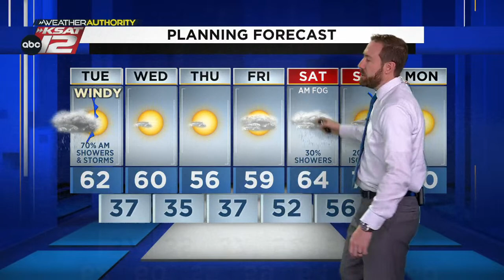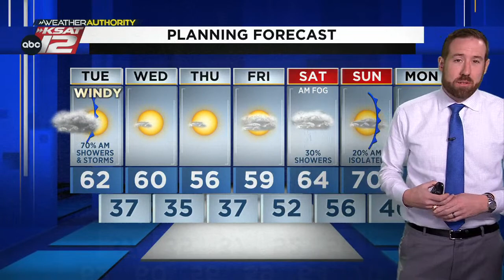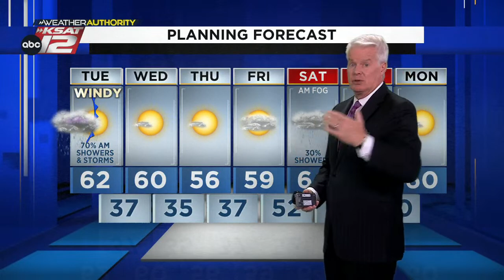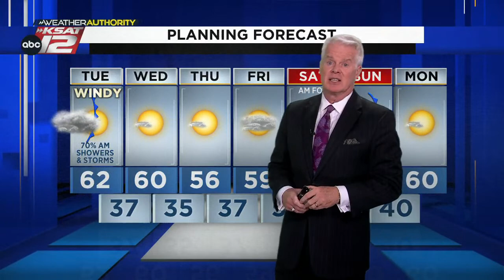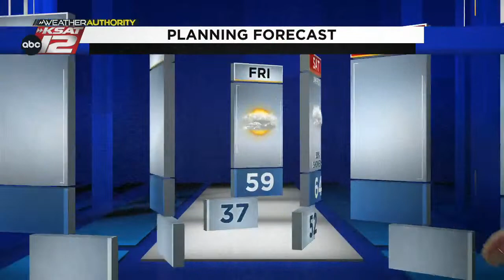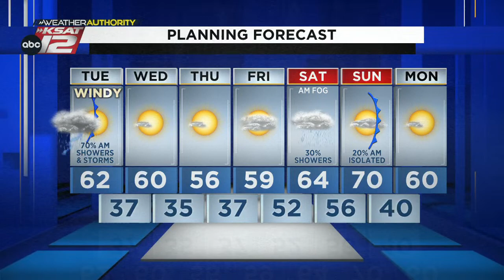LIVE VIDEO CHAT: Rain, storms arrive in South Central Texas | KSAT Weather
Ask your questions in the comments and KSAT meteorologists will attempt to answer them all.

It was a gorgeous end to the weekend in San Antonio with plenty of sunshine and comfortable temperatures, but a needed rain and storm chance is headed our direction!

An area of low pressure and corresponding cold front will push through South Central Texas Monday night/Tuesday morning and will spark one of the best chances for rain that we’ve seen so far this year.

You can always find the latest forecast on the KSAT Weather or app.